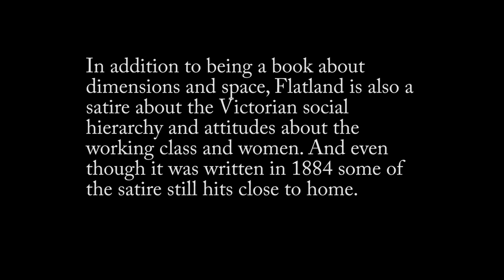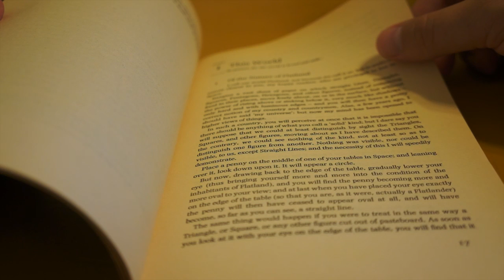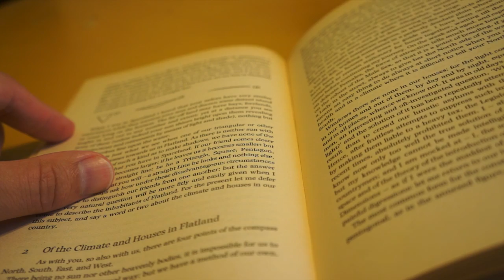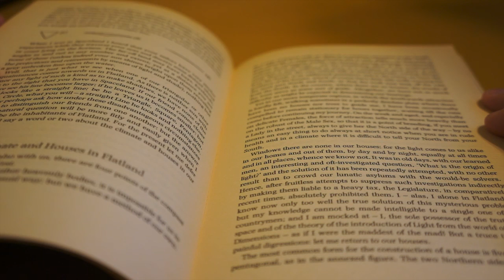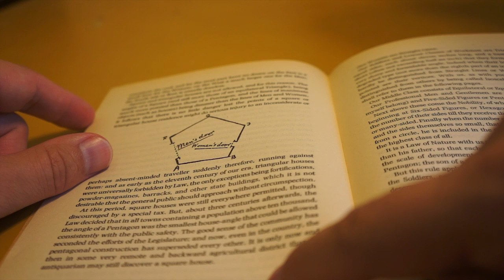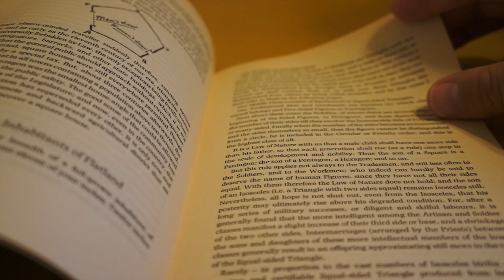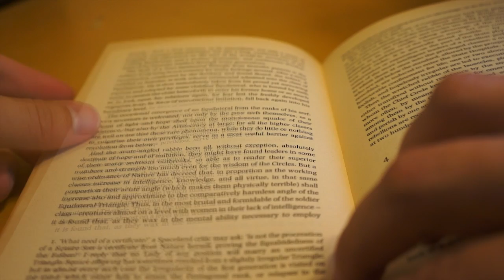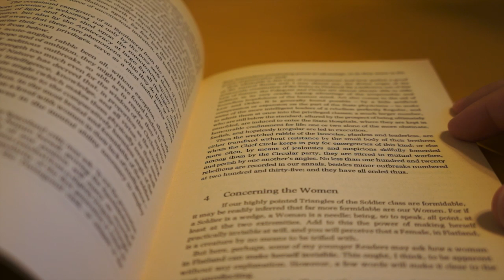Reading Flatland Ch. 1-3 - ASMR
In this video I fulfill a request and read from some chapters from the book Flatland, a 19th century satire about the life of a two-dimensional person named Square and his introduction to three-dimensional space.

Let me know what you think and if you want me to continue with the book.